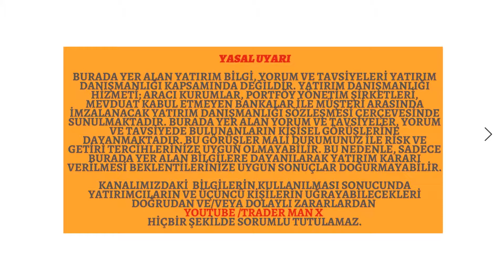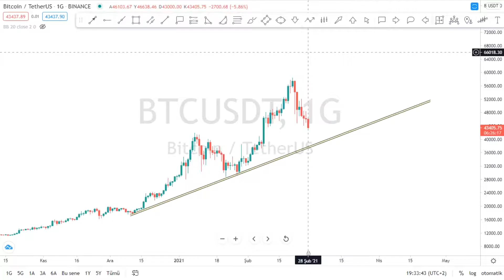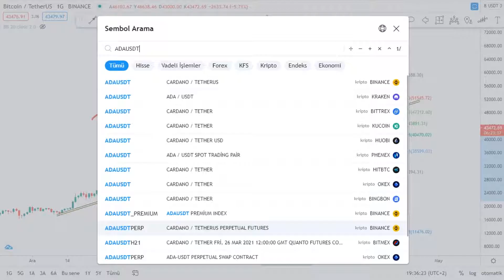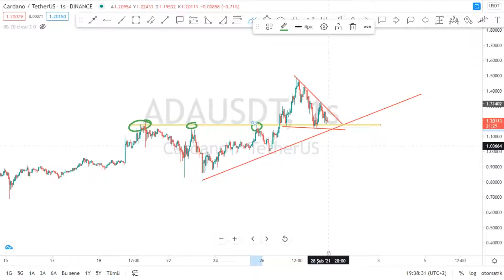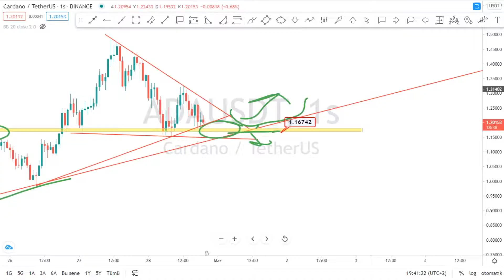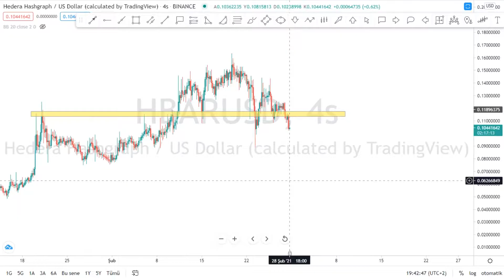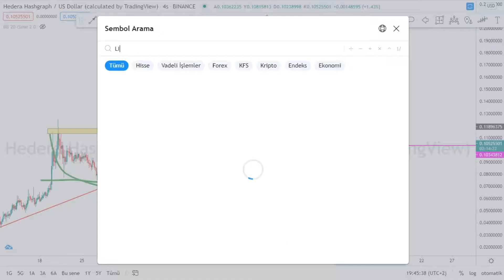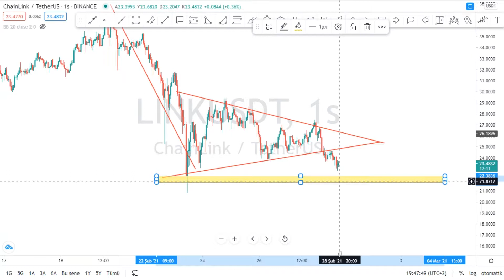KRIPTO PARA TEKNIK ANALIZ YTD